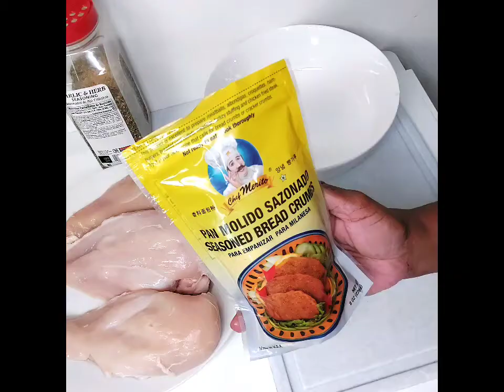Chicken Milanesa & Caprese Salad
Breaded Chicken & Caprese Salad